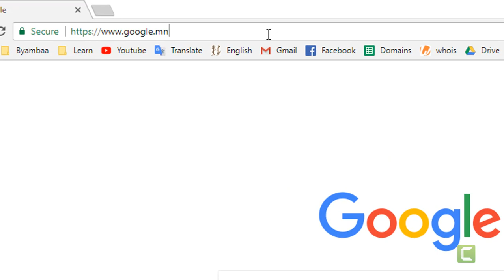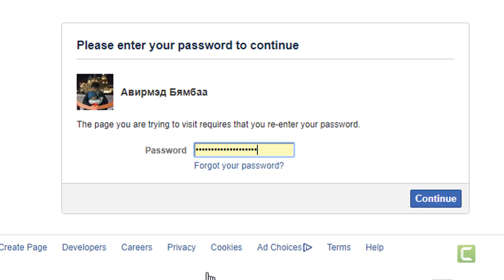Фэйсбүүк -ээ хэрхэн устгах вэ? - Бямбаа | Byambaa | Онлайн хичээл